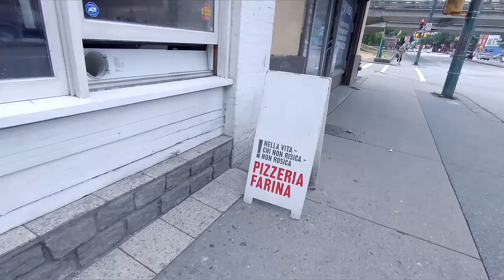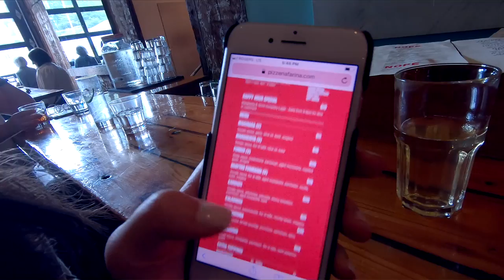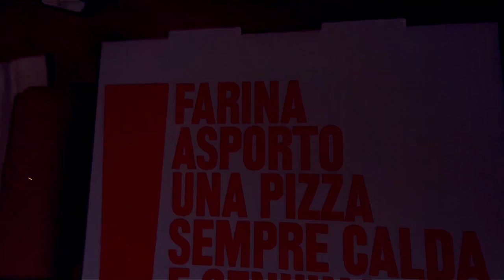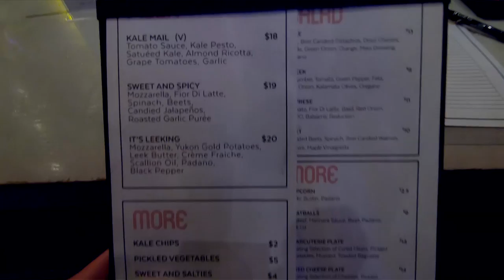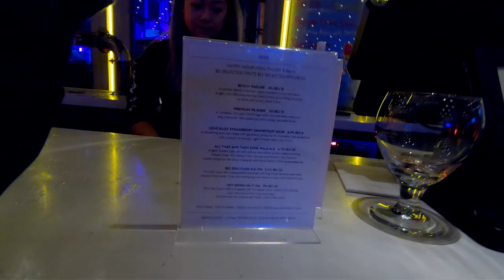Best Pizzas in Vancouver! Pizza Tour Vlog . Part 1 of 2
A tour of our favorite pizza places in Vancouver (Part 1 of 2)

Boxcar-Pizzeria Farina 3:03
Strathcona Brewing Company 13:20

Credits:
Fonts: One Day by Dafont

Meg and Ian